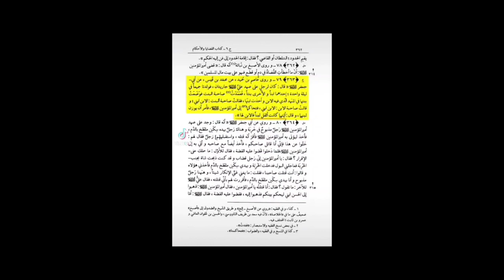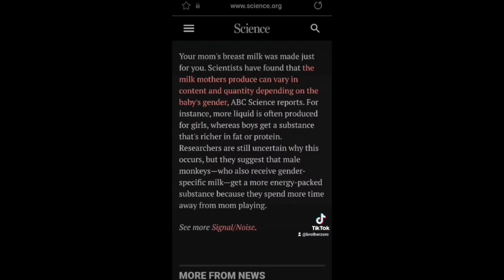Scientific Miracle by Imam Ali (as)!